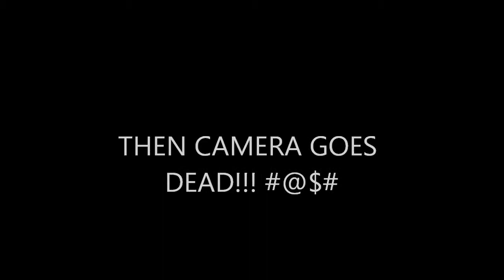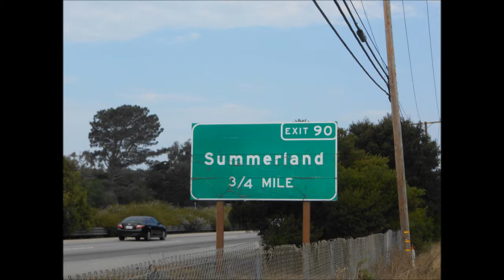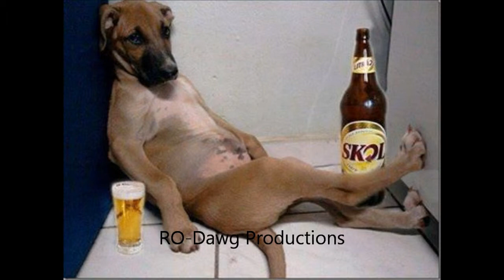SB RIDE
bike ride